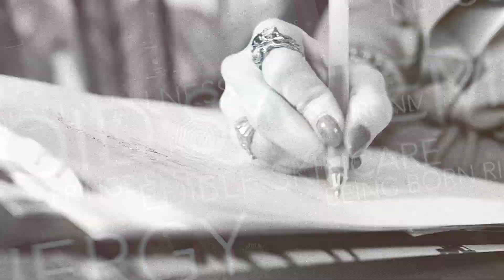Living With Your Spirit Animal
Beatrice de Leon de Voovoozuela is a Spanish socialite and best friend of Karl Lagerfeld (RIP), who preaches the importance of an "earthy" and "back to basics" way of life in this age where social media is killing us all. It may cost hundreds of millions of dollars to live her lifestyle, but is there really a price for healing one’s soul? She doesn’t just have a spirit animal, she has her actual spirit animals kept as pets, like the Ostrich that runs around her house. Critics attack her philosophies as “way out of touch with the realities of anyone who has not inherited hundreds of millions of dollars from their great grandparents,” but trailblazers like Beatrice understand that if you are truly living your life, it’s impossible to also have time for a job. Listen in on her controversial take on inflammatory topics ranging from Uber to meal delivery services to how you clothe your body.

Created By: Annie and Tony Cavalero

Starring: Annie Cavalero as Skipper Parvo

Tim Baltz as Dr. Calvin Rainer Kirkbirch
Jordan Black as Truck Watkins
Matt Hobby as Damien Torcht  Lazarus
Mary Grill as Evangeline Falcoon
Cass Bugge as Beatrice De Leon De Voovoozuela
Sheila Carrasco as Laura Garten

Directed by: Tony Cavalero

Editing, Graphics, and Sound Design by: Andy Mogren

Cinematography by: Dominic Lopez

Sound by: Bobby Vonghom

HMU by: Veronica Sinclair

UPM: Brandon Gunter

Special Thanks to: Laura Baria, Murry Baria, Dominique Calvillo, Danielle Schoenberg, and Nicole Garcia.

This podcast is a parody and for entertainment purposes only, created by Annie and Tony Cavalero and featuring a different guest comedian each week in this series of improvised faux interviews. All content is not, nor is intended to be, a substitute for professional medical advice, diagnosis, or treatment and should never be relied upon for specific medical advice."